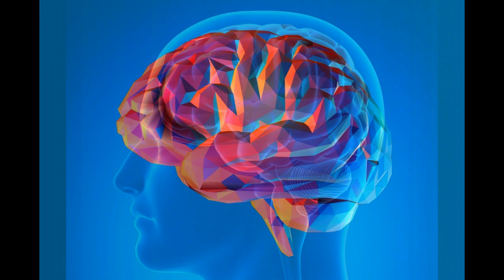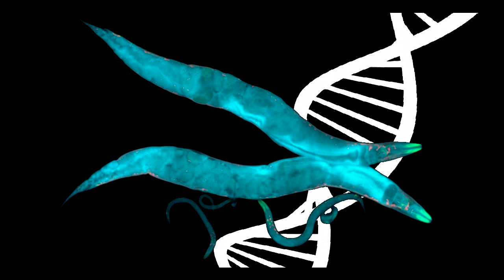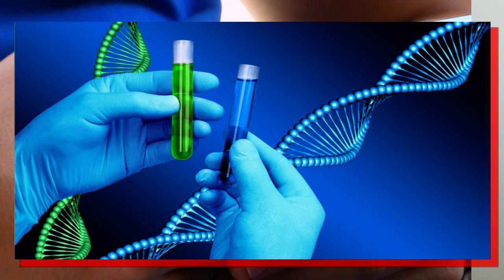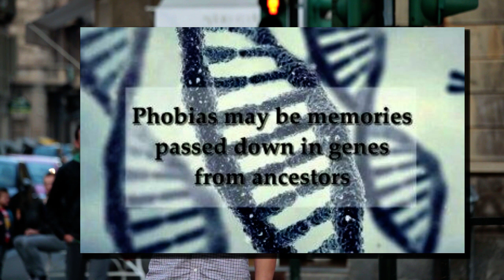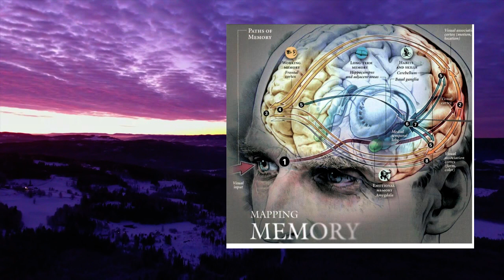Genetic Memory 'IF' Memories are passed through DNA?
Memory, it is the thing that defines us. Experience shapes and molds our minds.
Our personalities grow out of the events of our lives.
The age old question of nature versus Nurture is often cited when discussing memory, but what if our memories are more than our experiences?
What if they are handed down through the generations?
What if we possess genetic memories?

"many thanks"